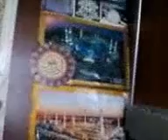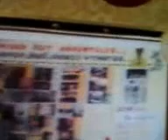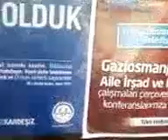CAMİMİZİN İÇ ve DIŞINDAN...VİDEO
...Nisan 2012 de cep Telefonuyla Çektiğimiz  Camimizin İç ve Dışı VİDEOMUZU İzleyiniz...Mustafa OSMANOĞLU..04 Eylül 2013 Çarşamba